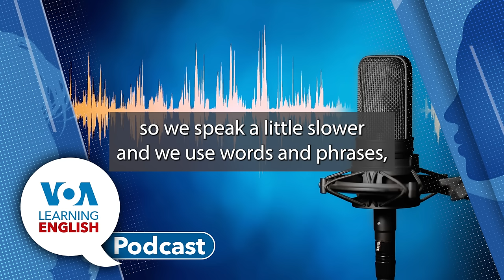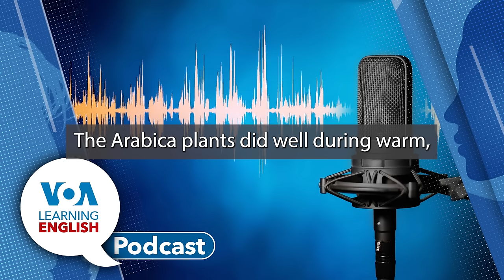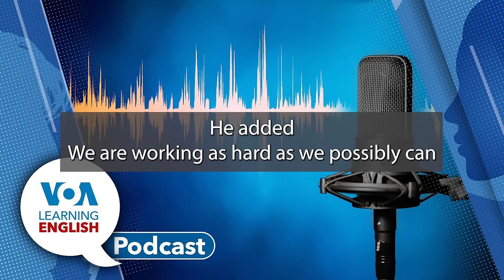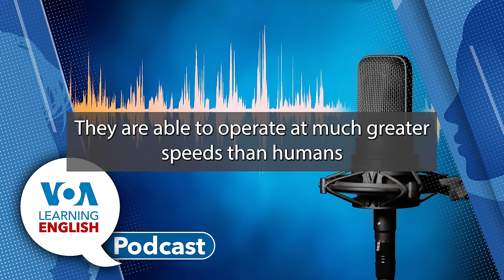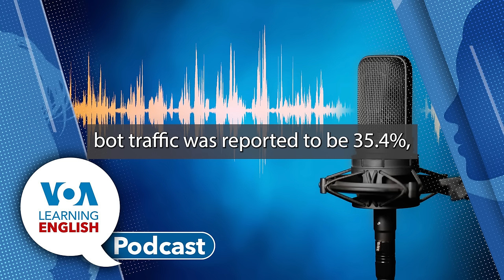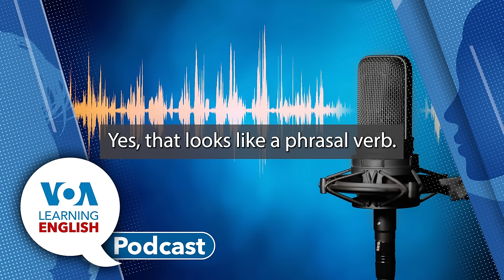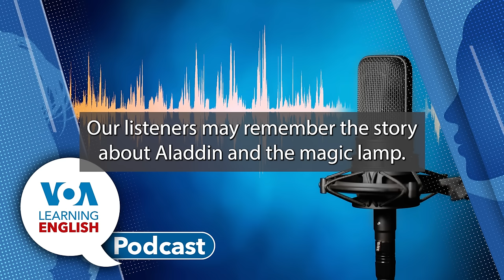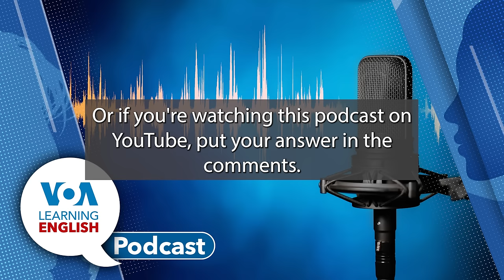Learning English Podcast - Coffee's Beginnings, Dubai Rainfall, Internet Bots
First: For hundreds of years, people have enjoyed coffee as a drink. Recently, researchers wrote about the genetic history of the most popular kind of coffee, finding its 600,000-year-old roots. John Russell has the story.

Then: Caty Weaver reports on record rainfall in the United Arab Emirates (UAE).  The rare weather produced severe flooding forcing the Dubai international airport to close.

Next: A report by a cybersecurity company suggests that nearly half of the world’s internet traffic is now produced by computer systems called bots. A bot is a software program that often works by itself on the internet to perform the same kinds of actions as humans do. Bryan Lynn has the story for the LE Science and Technology Report. Then, Bryan joins Ashley in the studio. She asks him about how people might protect against the possible risks linked to "bad bots."

Finally: The LE Lesson of the Day. Andrew Smith and Jill Robbins base their instruction on the LE video series Let's Learn English. Today they take a close look at Episode 22. The lesson centers on summer vacation travel language but autumn adventures figure in, as well!